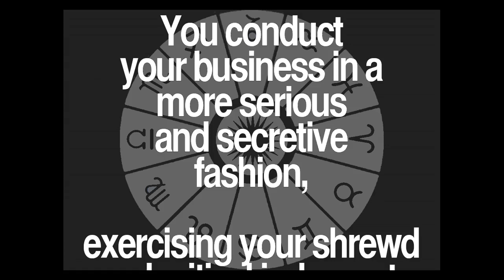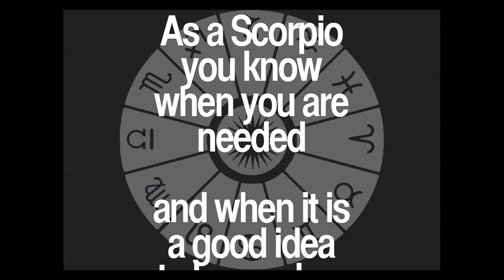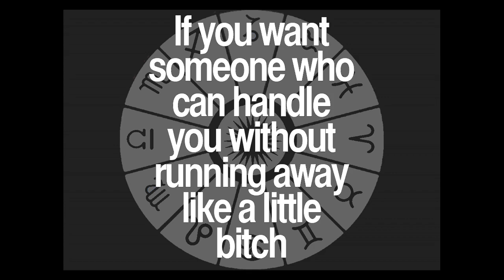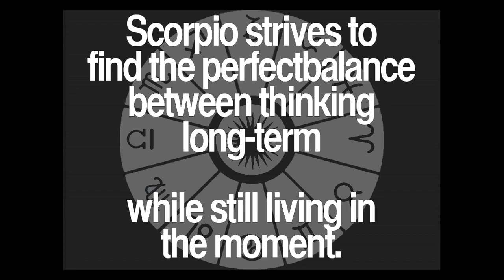Daily Scorpio Quotes Collection 56